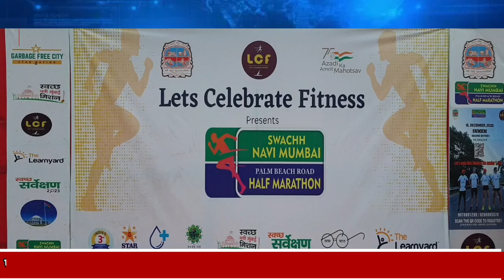Navi Mumbai : पालिका और LCF ने आयोजित किया हाफ मौरथान, करीब 3 हजार लोगों ने लिया हिस्सा.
Navi Mumbai :

पालिका और LCF ने आयोजित किया हाफ मौरथान, करीब 3 हजार लोगों ने लिया हिस्सा.

Voice Of Navi Mumbai News